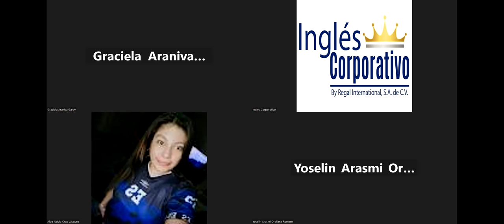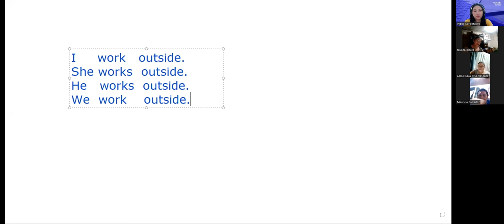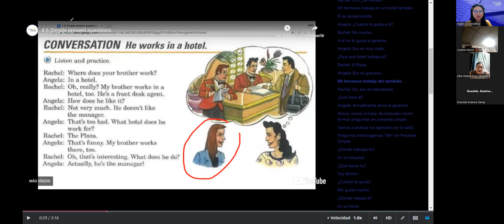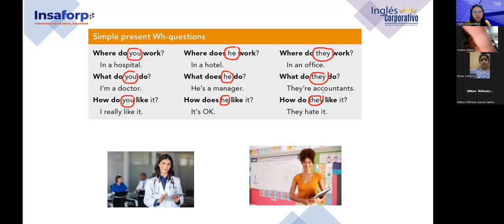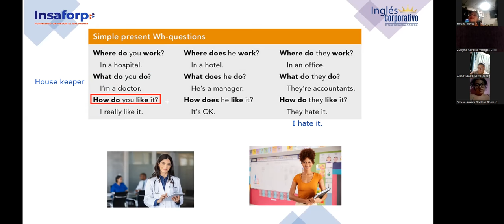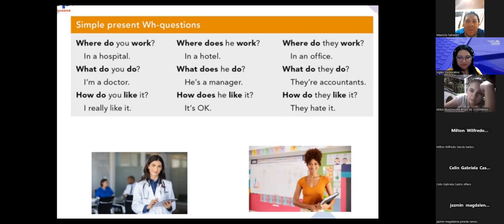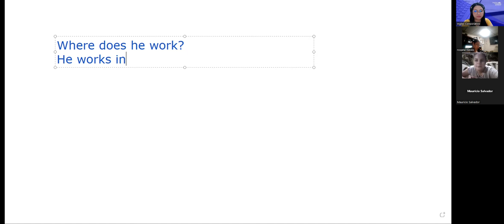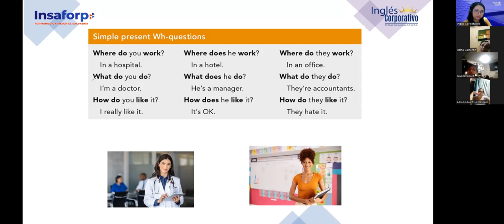Sesion 07-08/11/2023-FI-REGA-124-Argueta- Simple present wh- questions